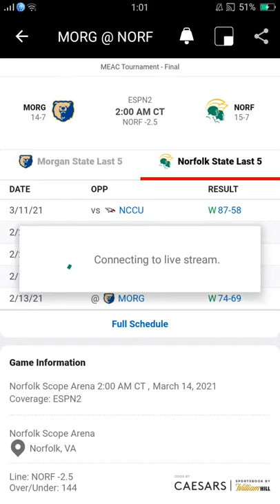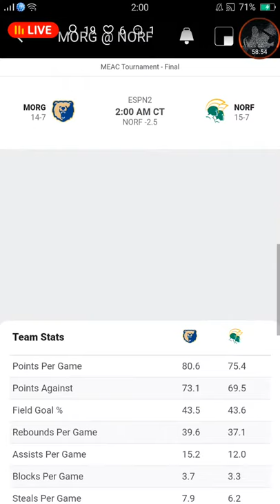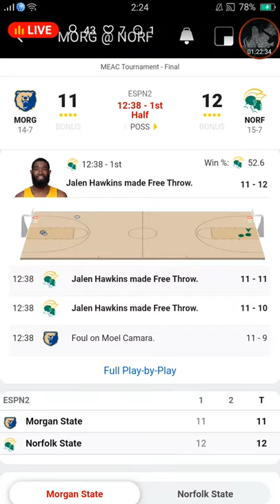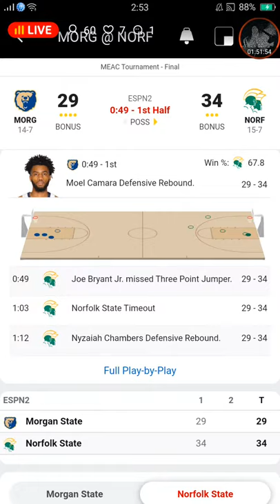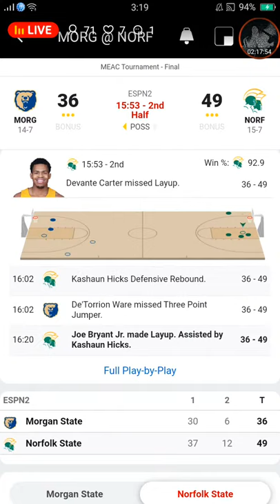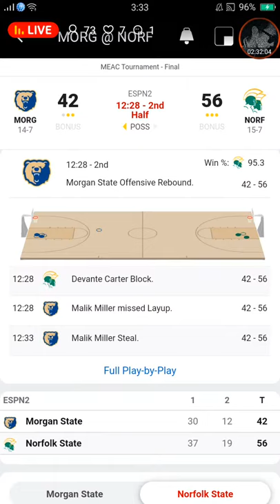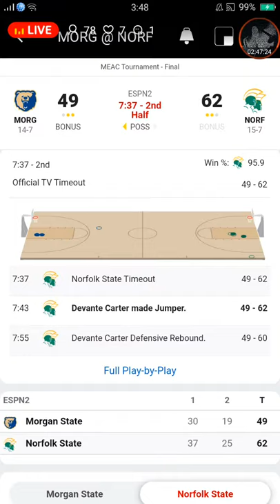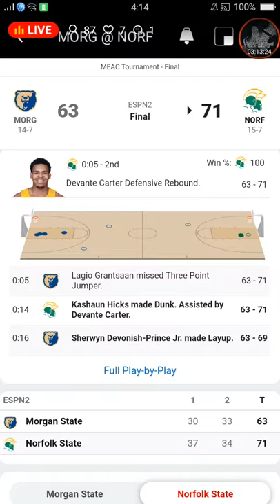NCAA MENS BASKETBALL | MORGAN STATE BEARS VS NORFOLK STATE SPARTANS | PLAY BY PLAY | LIVE SCOREBOARD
Credits to: NCAA